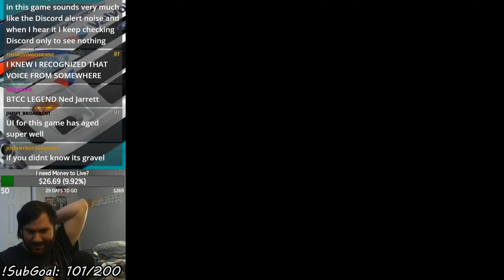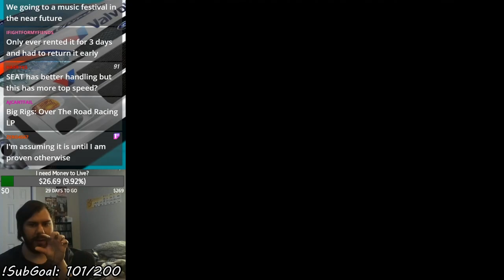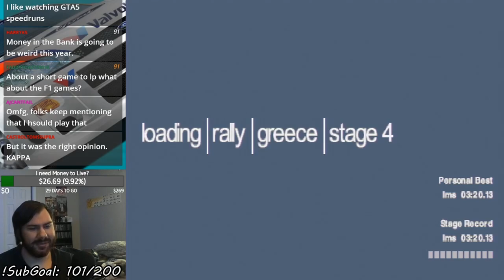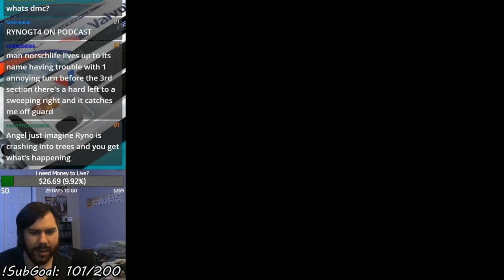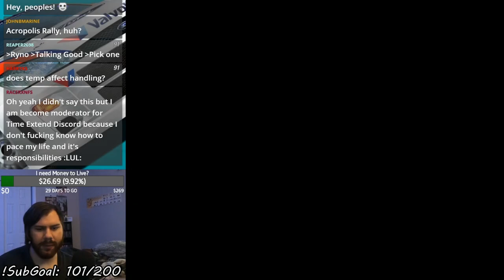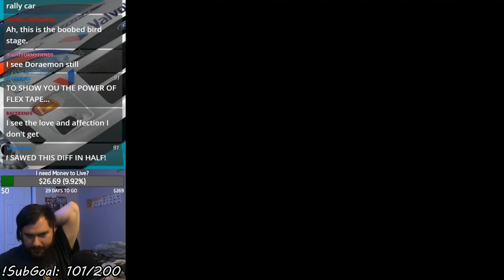Colin McRae Rally 2.0 (PSX) - Intermediate Rally Greece (Let's Play Part 13)